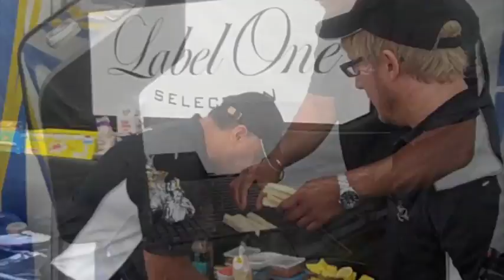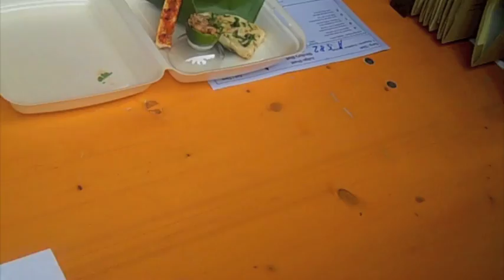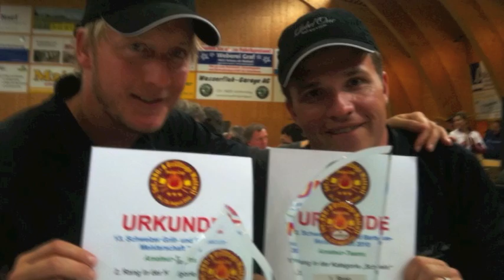Swiss BBQ Championship 2010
Label On Team
Jas, Sat, Seb et Phil
Wattwil SG Switzerland
14-15 Aout 2010

winner       2nd place for the fish (poisson)
   1st place for the meat (viande)